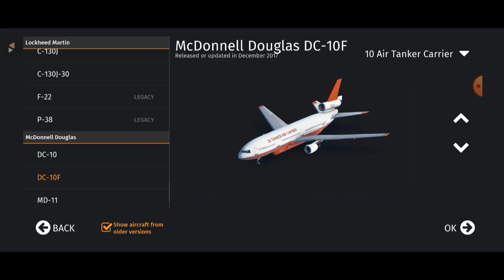Some Planespotting and Infinite Flight E175 Stunts